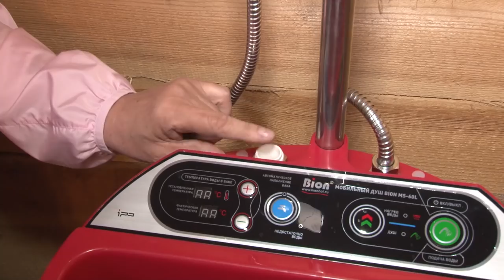Голова Садовая - Мобильный душ для дачи и дома